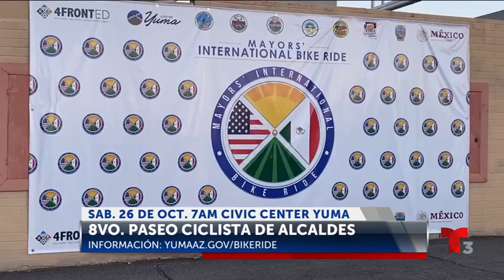8vo Paseo Ciclista Internacional de Alcaldes este 26 de Octubre